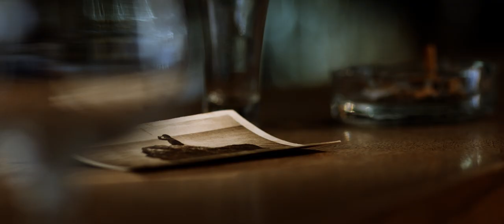DVNA // OFFICIAL TEASER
HALLUCI-NATION and JUNO11 presents

"Thirst. The human body can last 72 hours without water before it begins to break down.
What would force you from your ancestral home? Divorce? Love? Government? Work? Death?
First, you want to stay, to live with the inconveniences. You think you can adapt. You think…

When I was a boy, I sat on a lake with my father. A message came to me in a bottle. It prophesied what was soon to come. I waited. The years were not kind.
And when the day came, nobody was prepared. Suddenly, it was a new era.
But we’re survivors. Most of us…
One day I will return. And then my thirst will end."

Imagine that one day you wake up in the city of Budapest and realize the Danube River has disappeared. It’s just a dry riverbed full of nostalgic objects and memories. What kind of moral impact would it have on the people? What would happen to the drinking water supply? How long would the city be livable? Could it be at all?

HALLUCI-NATION and JUNO11 presents ‘DVNA’
Director & Screenplay Tamas Yvan Topolanszky
Producer Claudia Sumeghy
Director of Photography Gergely Vass

Voice Andrew Hefler
Sound Mix Roland Szabo
Equipment Peter Juhasz / Janos Szirtes / Tamas Kovary
Vfx Consultant Ivan Varga
Vfx Supervisor Peter Batory & Viktor Winkler
Editing Tamas Yvan Topolanszky
Words by Hunter Hadfield & Tamas Yvan Topolanszky
Color Grading & Retouch BP ANIM
Visual Effects Compositor Miklos Almasi
Consultant Antal Bodoczky

Music MIDDLEMIST RED
Location Laszlo Dreissiger / Valeria Moor
Aerial Footages 235 FILM PRODUCTIONS
Drone Operator David Hollosy
Drone Camera Operator Peter Juhasz

Kristof Balogh / Andras Batory / Csilla Kecskemeti / Peter Juhasz / Laszlo Dreissiger / Norbert Domokos / Levente Toth

PROPERTY OF JUNO11 Pictures & HALLUCI-NATION. PROMOTIONAL USE ONLY. SALE, DUPLICATION OR OTHER TRANSFER OF THIS MATERIAL IS STRICTLY PROHIBITED.